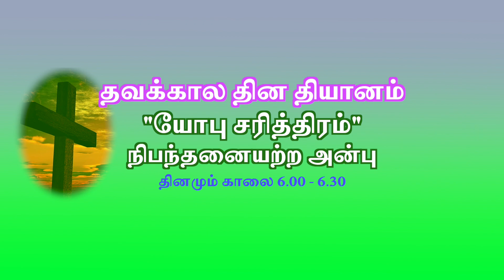இறைவனே நீதியைப் புரட்டுவாரா I Lenten Devotion I Rev.M.Enose I CSI West Tambaram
CSI Church of Jesus the Lord. West Tambaram, Chennai - 45. Lent days. Daily Devotion. From 6.00 AM to 6.30 AM.
Presenter: Rev.M.Enose. Presbyter in-charge.
செம்பொருள்: "யோபு சரித்திரம்"
"நிபந்தனையற்ற அன்புக்கு அழைப்பு"
நாள்:7. தலைப்பு: "இறைவனே நீதியைப் புரட்டுவாரா, எல்லாம் வல்லவரே நேர்மை பிரழ்வாரா?!"
Shoot & Edit: D.V.Packianathan.